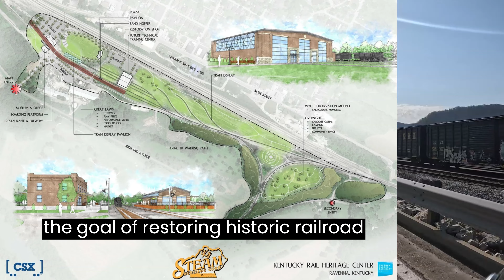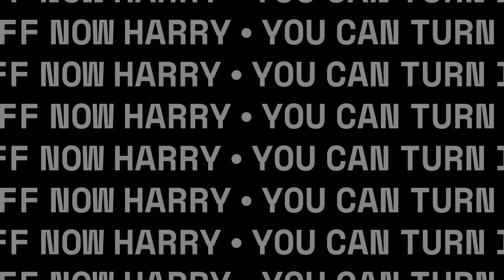Ride The Tunnel Road with Friends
Our ride to Daniel Boone National Park was a great ride.
Through NADA Tunnel is always a highlight